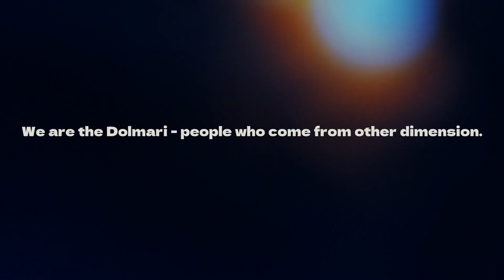Dolmari Lore - Warframe Dojo Contest 2024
Made by JohhnyBravos with Microsoft Clipchamp.